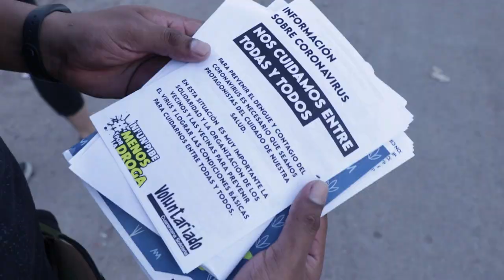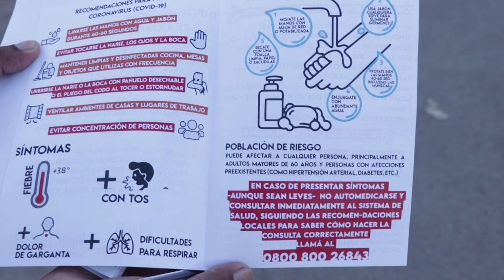Jóvenes voluntarios trabajan en el barrio Lihue, Guaymallén, Mendoza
Un colectivo de jóvenes articulados en el MOVIMIENTO NI UN PIBE MENOS POR LA DROGA, recorrieron las calles del Barrio Lihue. En dicho recorrido realizaron un revelamiento de las condiciones de las familias del barrio, visitaron un merendero y difundieron información para la prevención del Covid-19 y el dengue.